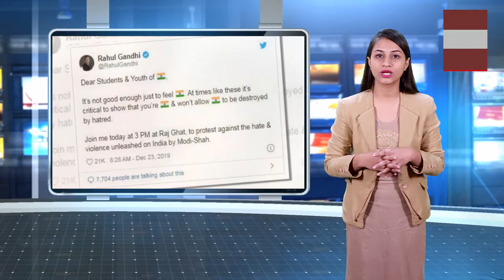भाजपा को करारी मात देने के लिए कांग्रेस तैयार, इस तरह चलेगी सोनिया अपनी नई चाल